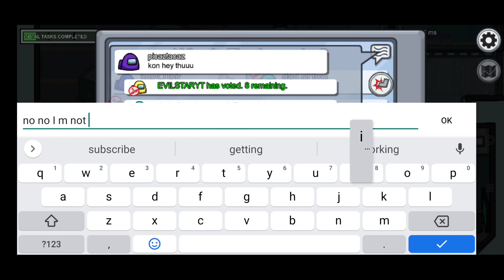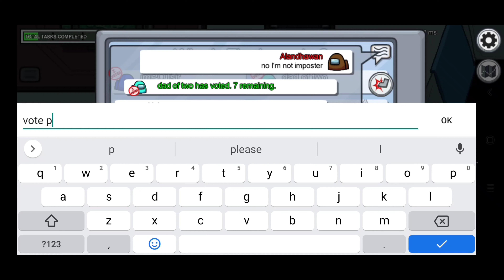Won without doing nothing 😂 | AMONG US | Alan The ONE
Hey guys hope you all are doing well ❤️and you all are safe🥰 so guys the game amoungus was on most streamers was doing its stream so this is my video on "AMONG US" if you love this video so give a thambsup 👍🏻 to this video and also share this video to entertain your friends and family ❤️ and the main thing is Subscribe my youtube channel goal100k Subscribers.

⚡ mic: boya m1

⚡ tripod: degitec

hashtags 😅